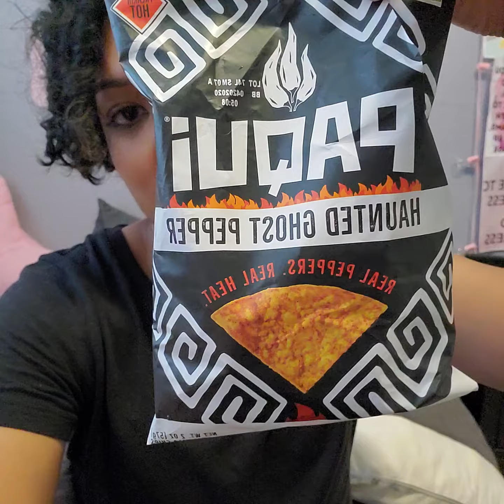Random Spicy Chip Challenge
Let's doing a fun Friday video. Came across these vegan chips and whoa what a freaking punch! Also go try the new drinks and food at spicychipchallenge